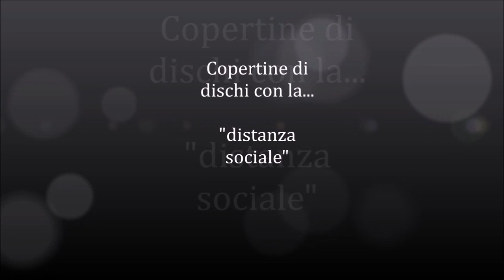Copertine di dischi con la distanza sociale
i video di Agitare Prima dell'Uso, la diretta facebook di Kruger Agostinelli